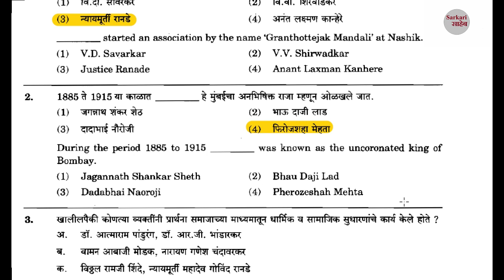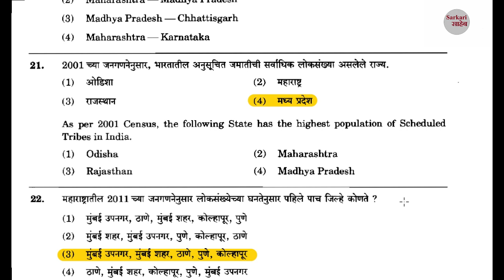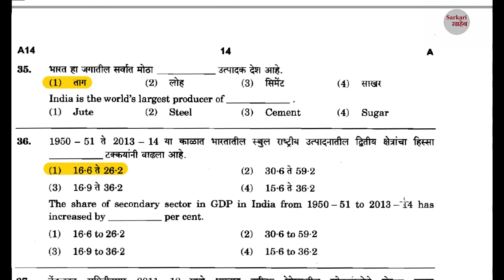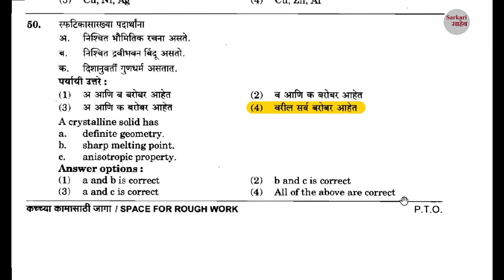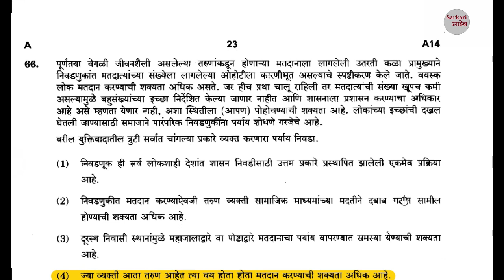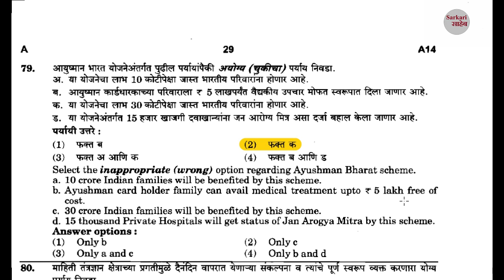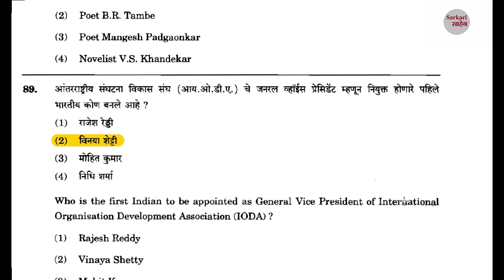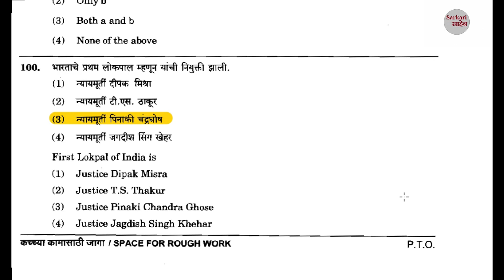महाराष्ट्र दुय्यम सेवा , गट ब (अराजपत्रित) सयुक्त पूर्व परीक्षा 2020 उत्तरसूचीpsa answer key 2020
PSI/STI/ASO answer key  4 th sept 2021